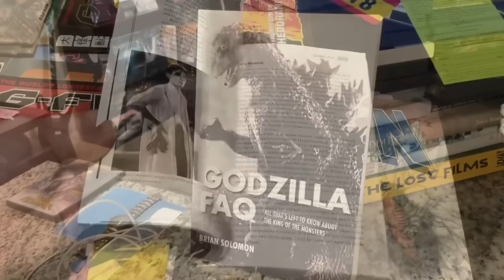The Most Underrated Godzilla Movie That Nobody Talks About?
Godzilla Raids Again is a 1955 monster movie directed by Motoyoshi Oda. It has Gojira return to fight Anguirus. A giant dinosaur that ends up losing to Godzilla, and the causing the entire country to devise a plan to stop the monster. This movie was darker and more serious than the movies that came after. It’s also the only other black and white Godzilla movie after the original.